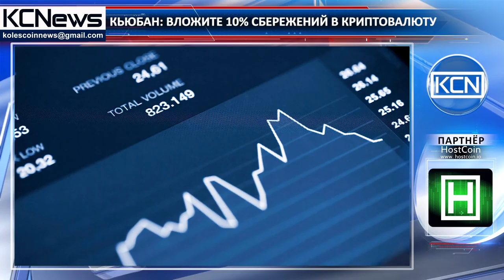Известный венчурный инвестор советует десятую часть средств хранить в криптовалюте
Известный венчурный инвестор и миллиардер Марк Кьюбан советует хранить 10% своих средств в криптовалюте. В небольшом видеоруководстве на тему “как разбогатеть” он посоветовал читателям американского журнала Vanity Fair инвестировать в цифровые активы. Кьюбан отметил, что особое внимание стоит обратить на самые ликвидные криптовалюты, включая биткоин и Ethereum. “Если вы — настоящий авантюрист и жаждете “поймать за хвост удачу”, вам следует вложить 10% своих сбережений в биткоин и Ethereum,“ — делится советом Кьюбан. Отметим, что инвестор уже не впервый раз доказывает, что является сторонником долгосрочных инвестиций в криптовалюту.